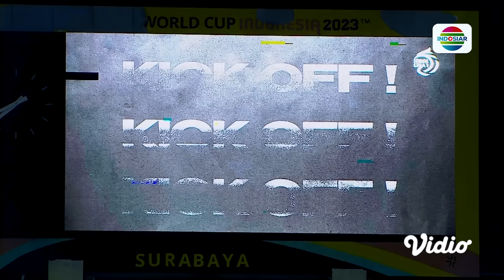PERSEBAYA Surabaya VS PS. Barito Putera - Highlights | BRI Liga 1 2024/25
Full Highlight Klik di Sini

Peluang dan Gol yang terjadi dalam pertandingan antara PERSEBAYA Surabaya VS PS. Barito Putera dengan skor akhir 2-1 di laga BRI Liga 1 musim 2024/25

Program Unggulan Indosiar:
•⁠  ⁠⁠⁠Seoul Earth On Us Cup 2024 Timnas U19: 28 & 30 Agustus LIVE pkl 13.30 WIB & 1 September LIVE pkl 17.00 WIB
•⁠  ⁠⁠⁠AFC U20 Asian Cup 2025 Qualifiers: 25, 27, dan 29 September LIVE pkl 18.30 WIB.
•⁠  ⁠⁠⁠⁠⁠⁠⁠⁠Rangkaian Mega Series Action Asia: Pendekar Rase Terbang & Mega Film Asia, Setiap Malam hanya di Indosiar.